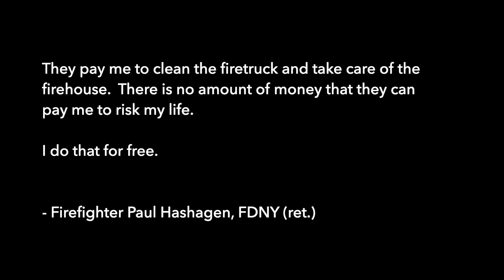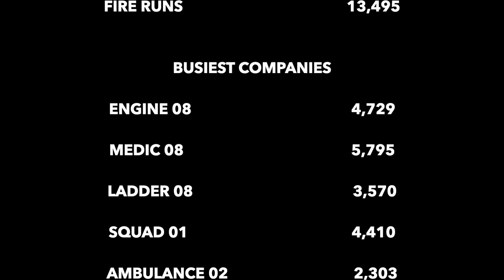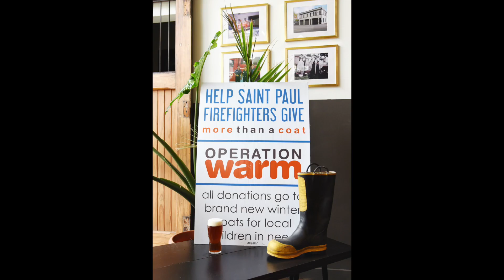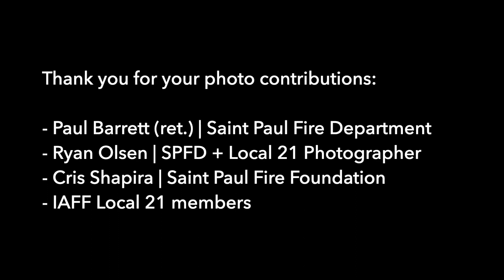SAINT PAUL FIREFIGHTERS L21 | 2022 YEAR IN REVIEW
Saint Paul Firefighters IAFF Local 21 takes a look back at 2022 with a record breaking 60,000+ calls for service including medical emergencies, technical rescue, hazardous materials mitigation, marine operations, commercial and residential firefighting in Saint Paul, Minnesota.